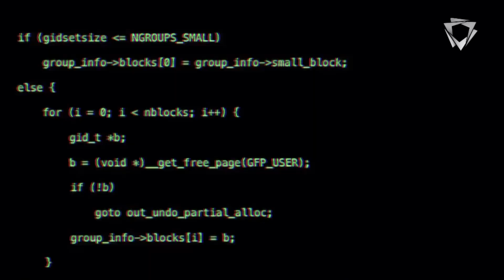ANUNCIOS PUBLICITACIOS CON EFECTOS ESPECIALES LÁSERS | LASER MAZE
Laser Maze es una empresa especializada en efectos especiales con láser para anuncios publicitarios, publicidad online, películas o series. En este caso es un video para una campaña online de una famosa tienda de ropa internacional. Teléfono de contácto. 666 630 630.